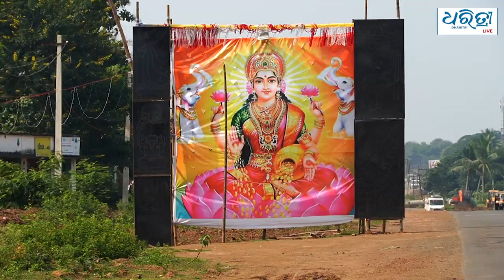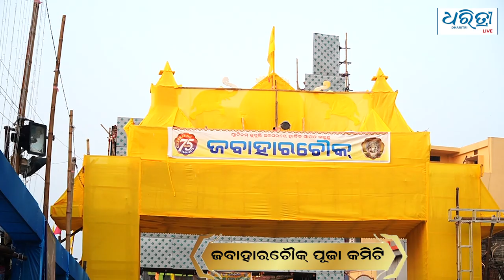Dhenkanal’s famous Laxmi Puja | ଢେଙ୍କାନାଳର ପ୍ରସିଦ୍ଧ ଗଜ ଲକ୍ଷ୍ମୀପୂଜା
In this episode of Dharitri Live, we bring you the famous Laxmi Puja of Dhenkanal that is being celebrated in 38 pandals across the town. Dhenkanal has undergone a makeover with colourful decorative lights, large attractive pandals, public entertainment shows and great street food options for the Puja. Gold and silver adorned statues of the Goddess of Wealth are drawing devotees to the pandals.

ଗଜଲକ୍ଷ୍ମୀ ପୂଜା ପାଇଁ ସଜେଇ ହୋଇଛି ପୂରା ଢେଙ୍କାନାଳ ସହର। ୧୩  ଦିନ ଧରି ହେଉଥିବା ପୂଜାରେ ଏଥର  ୩୮ ଟି ପୂଜା ମଣ୍ଡପରେ ପୂଜା ପାଉଛନ୍ତି ମା’ ଲକ୍ଷ୍ମୀ। ସହରର ବିଭିନ୍ନ ସ୍ଥାନରେ ଆକର୍ଷଣୀୟ ତୋରଣ ସାଙ୍ଗକୁ ଆଲୋକମାଳା ଏବଂ ମା’ଙ୍କ ସୁନା ଓ  ଚାନ୍ଦି ମେଢ ଦର୍ଶକଙ୍କ ଆଖିକୁ ଝଲସାଇ ଦେଉଛି।